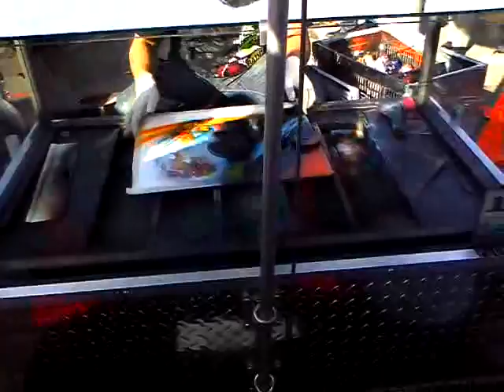Chios picture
A man is doing a picture for me ? In san fransisco